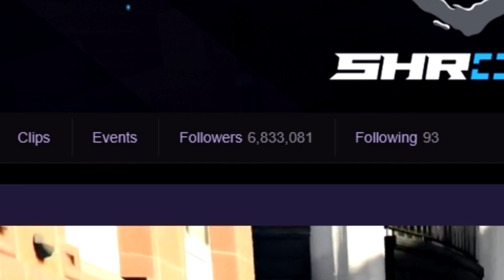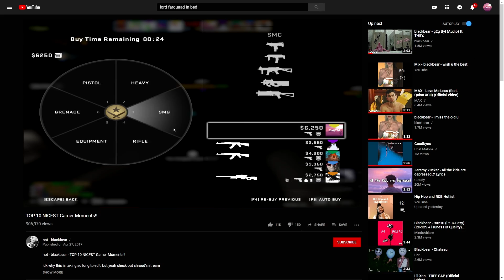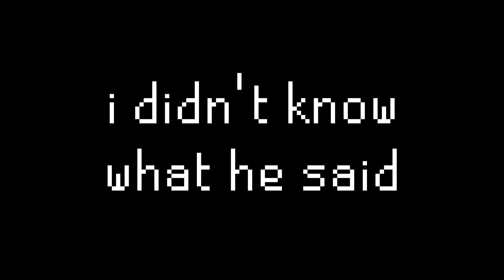I can ONLY use the guns SHROUD is using...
Video Summary: Welcome back into today's csgo funtage! Today, I Only USED Shroud's Guns... I go to Shroud's Channel and grab some footage of him playing CSGO. I then figure out what he uses and play like that in my csgo game!